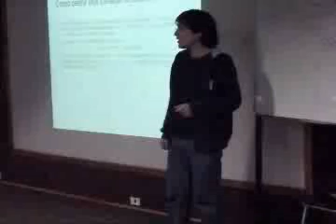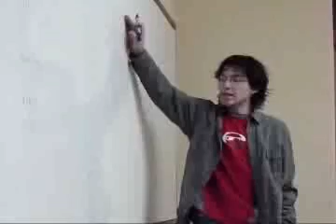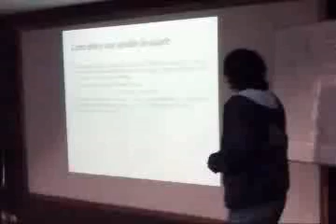Video Curso Lego 2005-2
Clip musical presentado en la ceremonia de entrega de certificados del segundo curso "Programación Básica con NQC" con robots lego mindstorms, en que se muestra un poco de lo que se realiza en esta actividad del Departamento de Electrónica y el Centro de Robótica de la Universidad Técnica Federico Santa María.